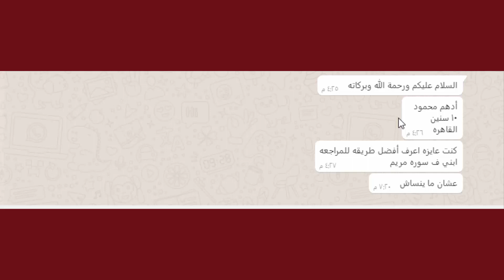🎤 يقول السائل👈ما أفضل طريقة لمراجعة القرآن الكريم؟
أفضل_الطرق_لحفظ_القرآن_الكريم مرحبا بكم
يمكنكم التواصل معنا

لطلب الانضمام للدورات المدفوعة والمجانية
ولطرح سؤال يخص حفظ القرآن والمراجعة
وعلوم القرآن
والتفسير إن شاء الله تعالى

 فى حال المراسلة يرجى مراعاة الأخطاء الإملائية
ثمَّ
إلقاء السلام أولا
و
 كتابة الاسم
 و
العمر
 و
البلد
ثم طرح السؤال

ولا تتعجل الإجابة اصبر وأكيد سأرد عليك إن شاء الله تعالى